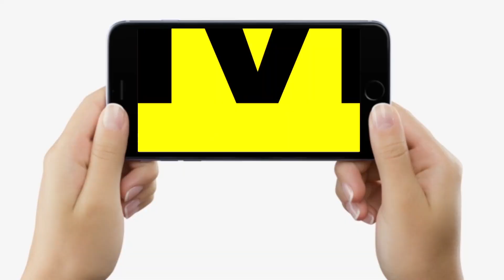Pappu Yadav ने Police पर उठा दिया बड़ा सवाल, बोले- रात में घर में घुसकर क्यों मारा महिलाओं को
Pappu Yadav ने Police पर उठा दिया बड़ा सवाल, बोले- रात में घर में घुसकर क्यों मारा महिलाओं को | Bihar News | LiveCities